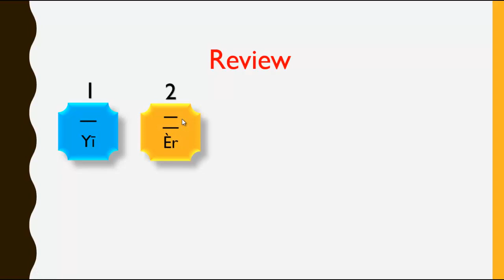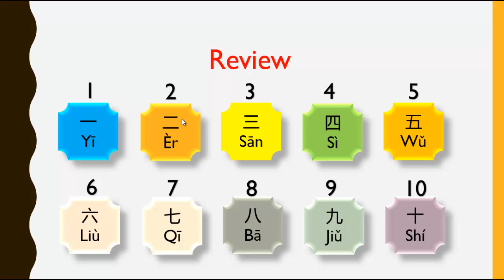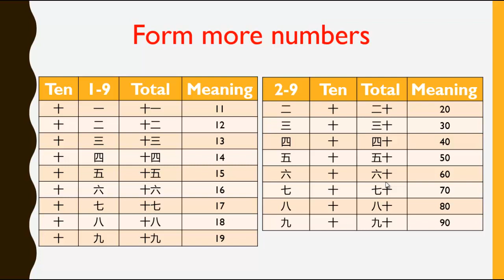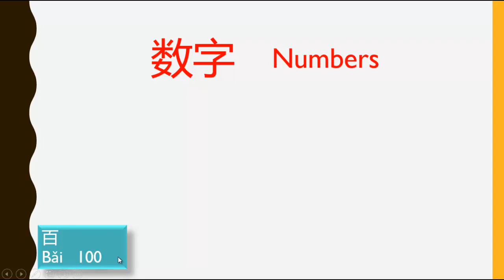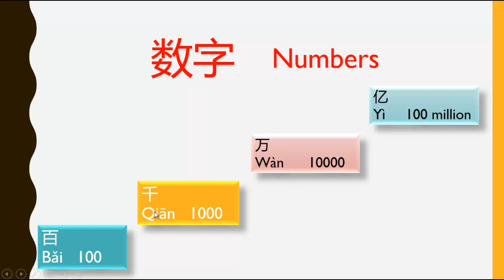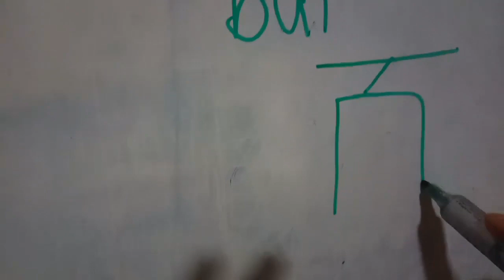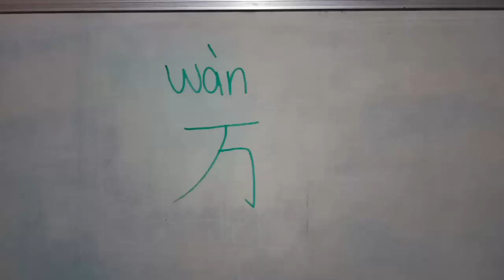Learning Chinese lesson 9 number Billion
Dear all
I would like to inform you that my YouTube Channel "Teacher Vannoeun" strongly focuses on improving the learning languages of English and Mandarin Chinese. I have produced the video of these two languages from the beginning level till present. I want to share my knowledge to those who want to learn languages. For any inquiries, please do not hesitate to drop me messages so that I can respond accordingly.

Please click the link her for visit my video.